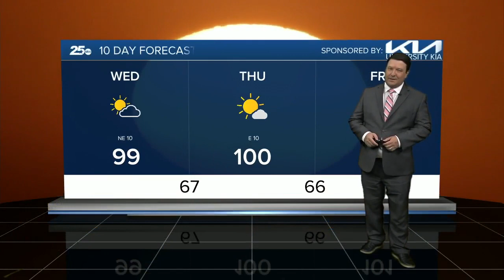25 Weather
25 Weather